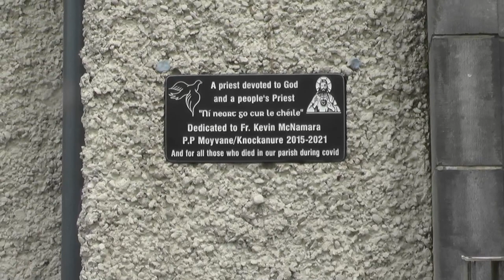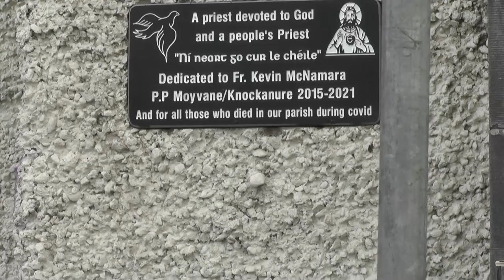Thanksgiving and Memorial Mass of Father Kevin